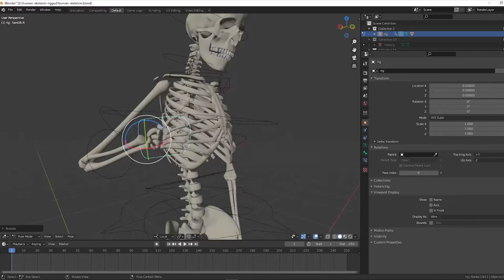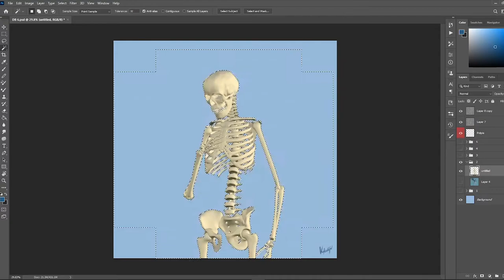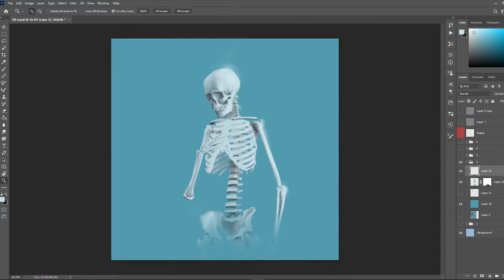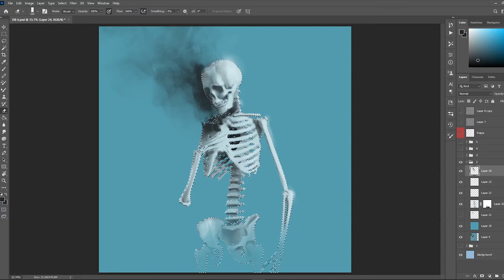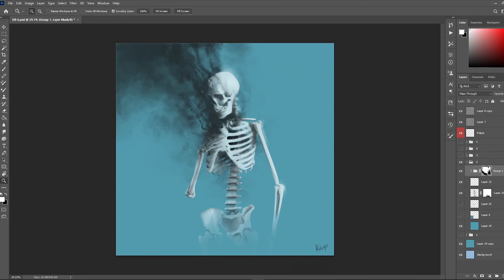'The Darkness We Feel' - Illustration Timelapse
Had this idea a while ago out of the blue and had to make it into a proper work. Found a rigged skeleton (since I still suck with anatomy XD) and used it as a base on which I painted over. Turned out quite ok I'd say. :)

Music: Unknown! I found this on my old drive literally titled 'unknown'. I like it a lot but I have no idea who the producer is. If someone does know, let me know so I can credit him\her properly! Thank you